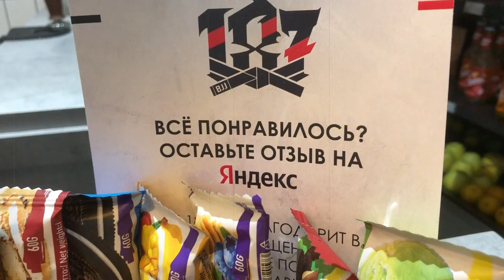Али Магомедов - GUARD PASS PART 4 / концепт против WORM GUARD / при поддержке сайта BJJSCHOOL.ONLINE